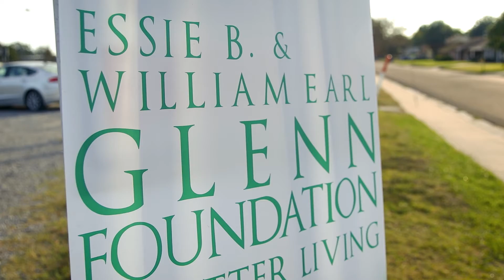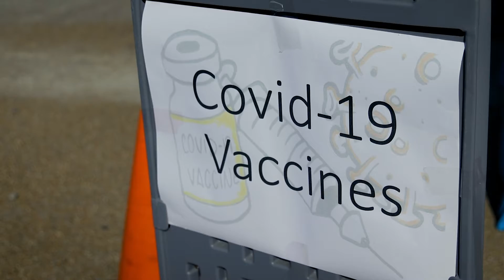Glenn Family Foundation Gives Back to Delta Communities